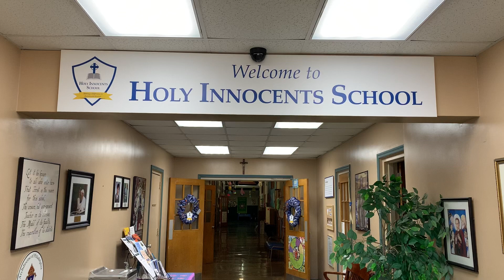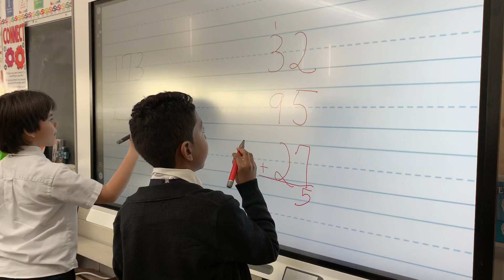Holy Innocents School Tour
Welcome to Holy Innocents School! Enjoy this glimpse into our school community to experience daily classroom life and to see how we are making a difference in Juniata and beyond. For more information or to begin the application process,